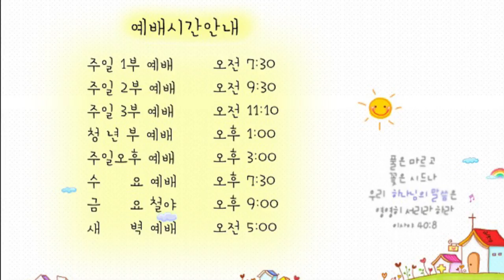21.3.19. 광주안디옥교회 온라인 새벽예배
본문: 마태복음20:1~16
제목: 나는 정말 은혜를 아는 자인가

1. 천국은 마치 품꾼을 얻어 포도원에 들여보내려고 이른 아침에 나간 집 주인과 같으니
2. 그가 하루 한 데나리온씩 품꾼들과 약속하여 포도원에 들여보내고
3. 또 제삼시에 나가 보니 장터에 놀고 서 있는 사람들이 또 있는지라
4. 그들에게 이르되 너희도 포도원에 들어가라 내가 너희에게 상당하게 주리라 하니 그들이 가고
5. 제육시와 제구시에 또 나가 그와 같이 하고
6. 제십일시에도 나가 보니 서 있는 사람들이 또 있는지라 이르되 너희는 어찌하여 종일토록 놀고 여기 서 있느냐
7. 이르되 우리를 품꾼으로 쓰는 이가 없음이니이다 이르되 너희도 포도원에 들어가라 하니라
8. 저물매 포도원 주인이 청지기에게 이르되 품꾼들을 불러 나중 온 자로부터 시작하여 먼저 온 자까지 삯을 주라 하니
9. 제십일시에 온 자들이 와서 한 데나리온씩을 받거늘
10. 먼저 온 자들이 와서 더 받을 줄 알았더니 그들도 한 데나리온씩 받은지라
11. 받은 후 집 주인을 원망하여 이르되
12. 나중 온 이 사람들은 한 시간밖에 일하지 아니하였거늘 그들을 종일 수고하며 더위를 견딘 우리와 같게 하였나이다
13. 주인이 그 중의 한 사람에게 대답하여 이르되 친구여 내가 네게 잘못한 것이 없노라 네가 나와 한 데나리온의 약속을 하지 아니하였느냐
14. 네 것이나 가지고 가라 나중 온 이 사람에게 너와 같이 주는 것이 내 뜻이니라
15. 내 것을 가지고 내 뜻대로 할 것이 아니냐 내가 선하므로 네가 악하게 보느냐
16. 이와 같이 나중 된 자로서 먼저 되고 먼저 된 자로서 나중 되리라

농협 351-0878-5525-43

그리고 3월 22일 (월) 오전11시~15시까지 대전충만교회에서 (기정연)기독교 정체성 바로세우기 연합의 종교통합반대 (WCC,NCCK,WEA)탈퇴를 위한 집회가 있습니다. 많은 기도 부탁드리며 참여하실수 있는 분은 참여도 부탁드립니다. 사랑하고 축복합니다. 감사합니다.

# 할렐루야! 하나님의 사랑과 은혜가 항상 함께하시길 기원합니다.
종교통합 반대(WCC,NCCK,WEA)탈퇴를 위한
기독교 정체성 바로세우기연합(기정연) 2차 모임을 알려드립니다.

일시 : 2021년 3월 22일(월)11:00 -15:00
장소 : 대전충만교회(이애경선교사시무)
대전 유성구 테크노8로 8 T. 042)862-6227

강사)
송은건목사(인천새로남교회,성서나라tv)
이석인목사(사도들의한국교회)
고병찬목사(운정참존교회)
이재수목사(오송하늘문교회)
조아브라함목사(사도행전선교회)
이예경선교사(대전충만교회)

준비위원장 박영우목사

문의)
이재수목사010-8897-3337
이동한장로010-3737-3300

다시 한번 하나님의 사랑과 은혜가 항상 함께하시길 축복합니다. 감사합니다.